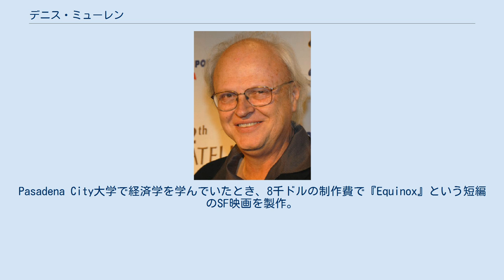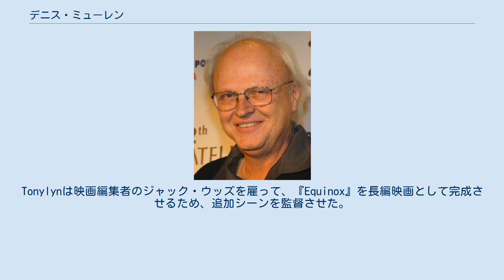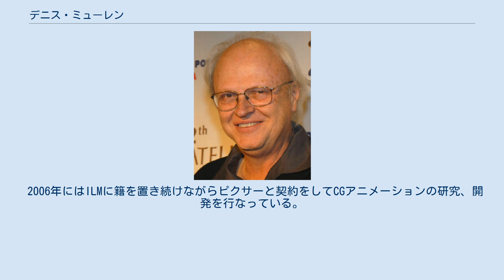デニス・ミューレン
デニス・ミューレン（Dennis Muren, 1946年11月1日 - ）はILMに所属する視覚効果スーパーバイザー。
常に革命的な技術を生み出してきた人物である。
特にスティーヴン・スピルバーグやジョージ・ルーカスの作品でSFX/VFXを担当することで有名である。
 アカデミー視覚効果賞に14回ノミネートされ、8回受賞している。
生存する個人での受賞としては最多の受賞記録である。
 カリフォルニア州グレンデイルに生まれる。
幼い頃から映画制作やSFXに興味を持ち始めた。
Pasadena City大学で経済学を学んでいたとき、8千ドルの制作費で『Equinox』という短編のSF映画を製作。
小規模の映画会社Tonylyn Productionsがこれを配給した。
Tonylynは映画編集者のジャック・ウッズを雇って、『Equinox』を長編映画として完成させるため、追加シーンを監督させた。
長編映画『Equinox』は1970年10月に公開。
ミューレンは自ら映画を監督し、SFXをつくったにもかかわらず、プロデューサーとしてクレジットされた。
映画は8千ドルの先行投資を十分にまかなうだけの売り上げを上げた。
 その後『スター・ウォーズ』のSFX制作の為に設立されたILMに参加、ジョン・ダイクストラの下で第2特撮カメラマンとしてモーション・コントロール・カメラによる宇宙船プロップの撮影を担当した。
ダイクストラがルーカスと袂を分かった後は新生ILMの中心人物として、スター・ウォーズ・シリーズを始め多くの作品の視覚効果を担当した。
『ターミネーター2』『ジュラシック・パーク』などのCGやデジタル合成技術の開発でも中心的役割を果たした。
 2006年にはILMに籍を置き続けながらピクサーと契約をしてCGアニメーションの研究、開発を行なっている。